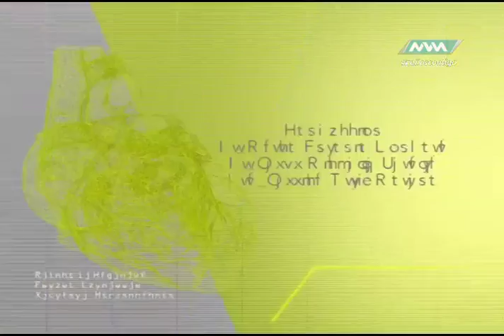Médico de Cabecera By pass 22-marzo-17 parte 4